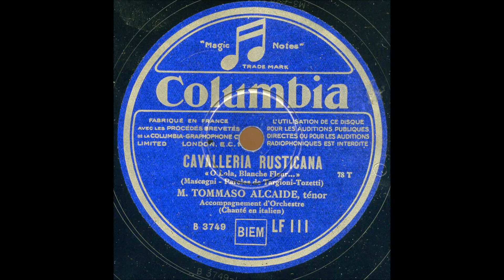Tomaso Alcaide Cavalleria Rusticana O Lola Colimbia VF 111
Graduate of a   military academy and then a medical student, Alcaide studied voice with Eugenia Mantelli, among   others, in Lisbon, and Fernando Ferrara in Milano. He made his debut in Lisbon in 1923 as the Duke in Rigoletto, replacing a tenor who was ill. His official debut, however,  was in the Milan Teatro Carcano, 1925, as Wilhelm Meister in Mignon. He had an important career in Italy,  including La Scala, and he also appeared at the Rome Opera  (with Muzio in La Traviata, 1931),  Monte Carlo, Spain and Portugal, as well as la Monnaie in Brussels. During and following the War he was also heard in South America.  Alcaide’s voice was considered by many as having a particularly attractive timbre and his singing was always exceptionally musical.

Voir aussi - Une biographie en français